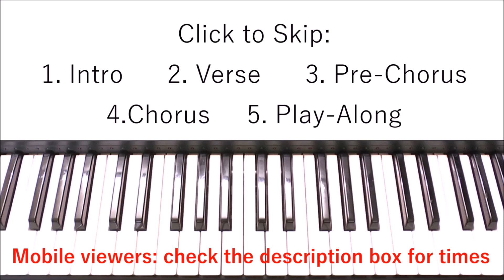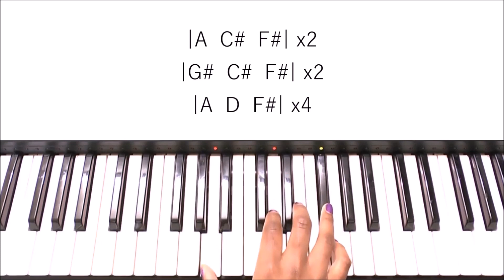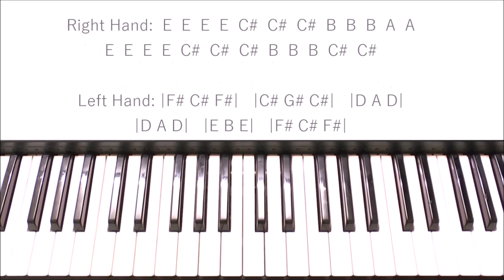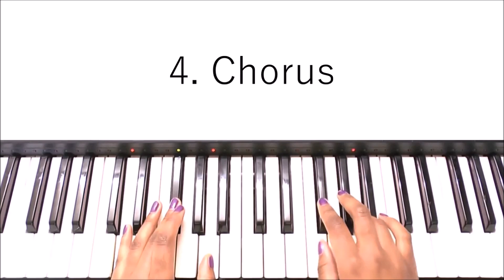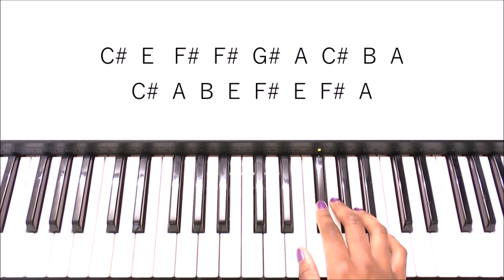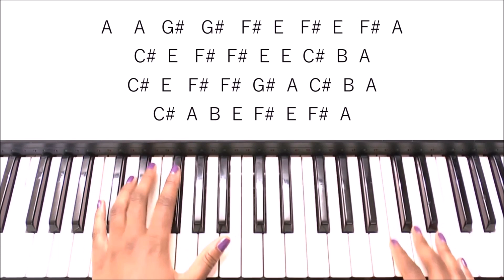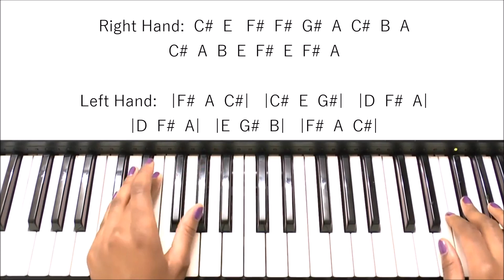Avicii - Waiting for Love: Piano Tutorial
Hi guys. Here's a piano tutorial of Waiting for Love by Avicii.

Click to skip for mobile viewers:
1. Intro - 00:29
2. Verse - 03:11
3. Pre-Chorus - 06:55
4. Chorus - 13:45
5. Play-Along - 20:58